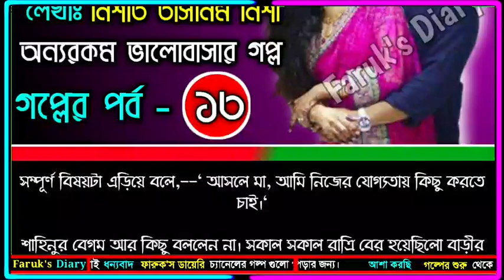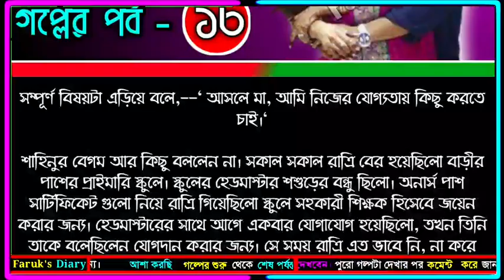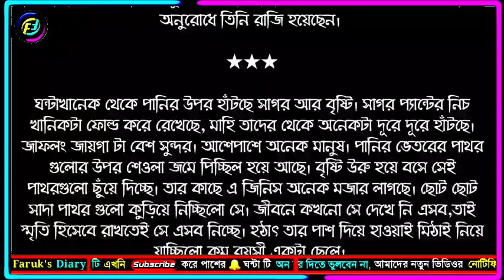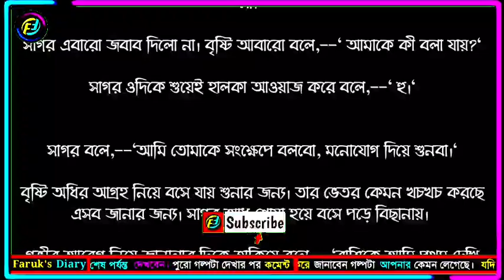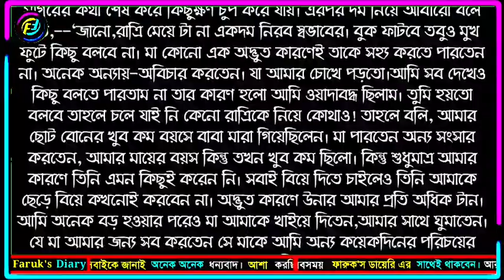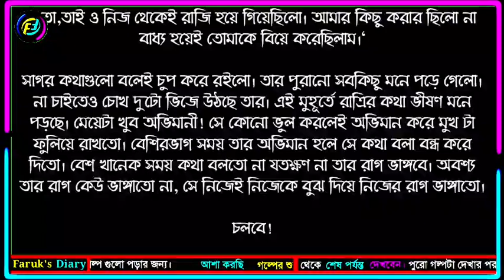বেটারহাফ || একটি ভালোবাসার গল্প || পর্ব - ১৩ || Better half || Part - 13 || Faruk's Diary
গল্পের নামঃ বেটারহাফ
পার্ব - ১৩
writer: নিশাত তাসনিম নিশী

ভালোবাসার গল্প
রোমান্টিক গল্প
প্রেমের গল্প
বেদনার গল্প
Valobasar Golpo
Romantic love story
premer golpo
Faruk Media

💞. Valobasar golpo. 💞
💞. Premer golpo. 💞
💞. Koster golpo. 💞
💞. Jeboner golpo. 💞
💞. Prem Nibedon. 💞

❤ Thanks For Stay With Faruk's Diary. ❤